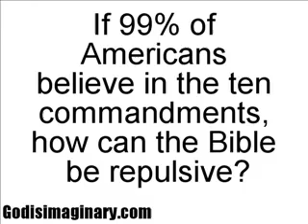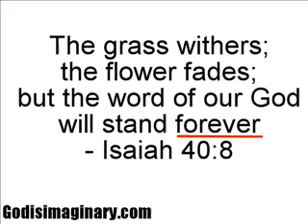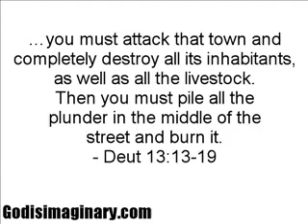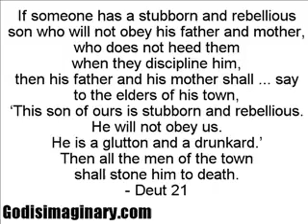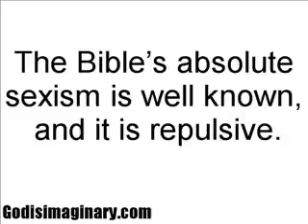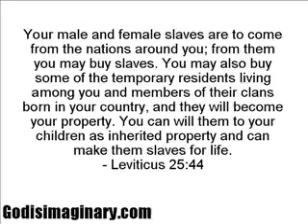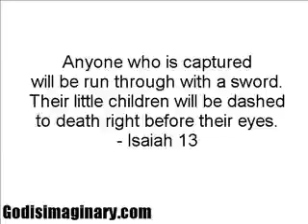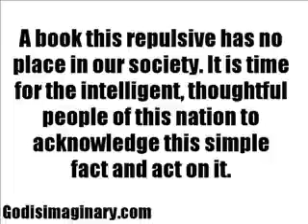The Top 10 Reasons Why the Bible is Repulsive